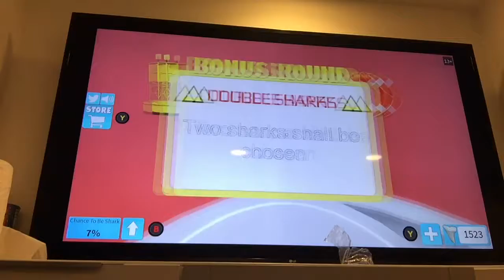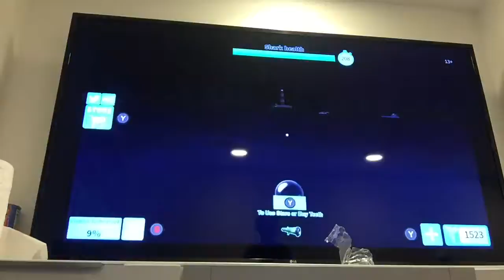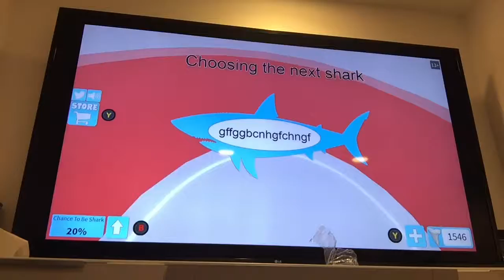My Movie 1